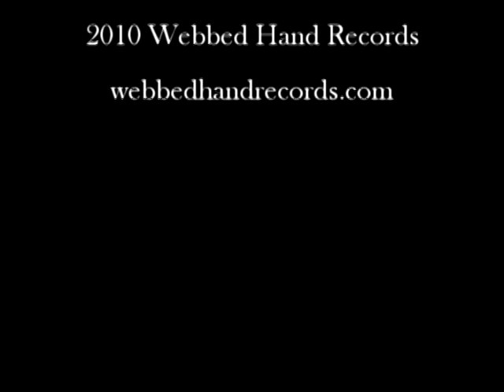Tree Helicopter - Moon Calf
visit webbedhandrecords.com --- It is unclear what genre Tree Helicopter fits into, but the music of TH is a mirror of the surreality and madness of modern civilization.